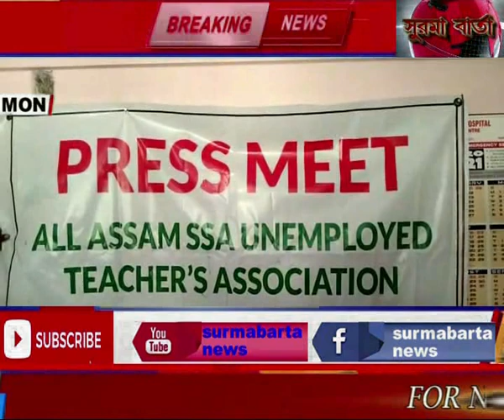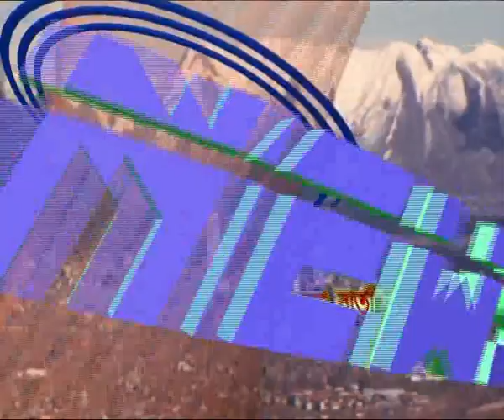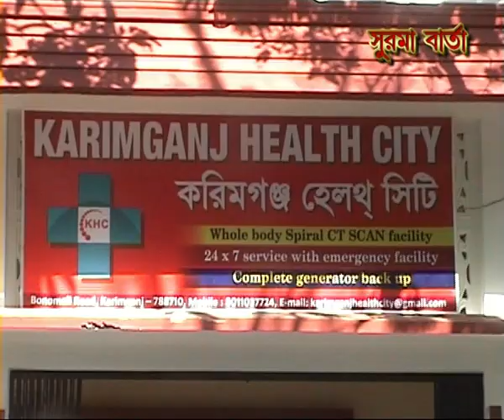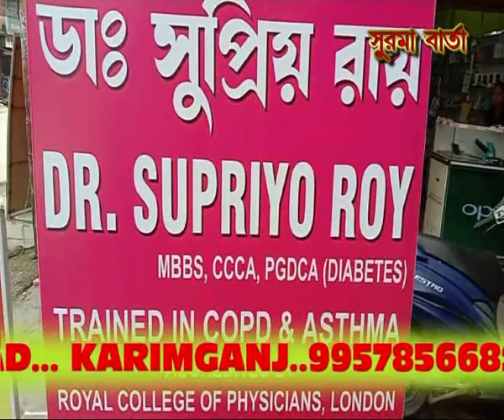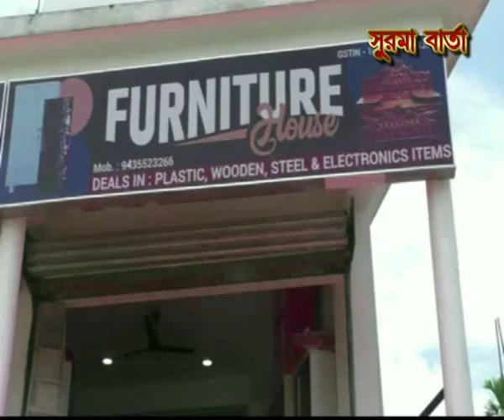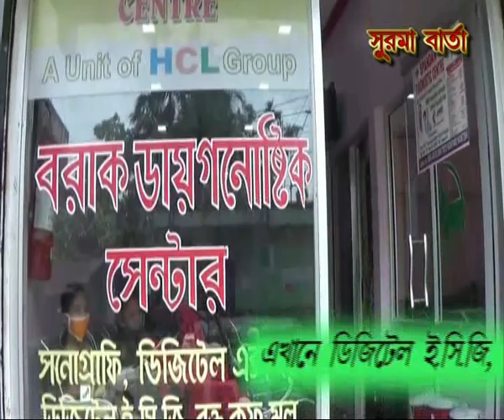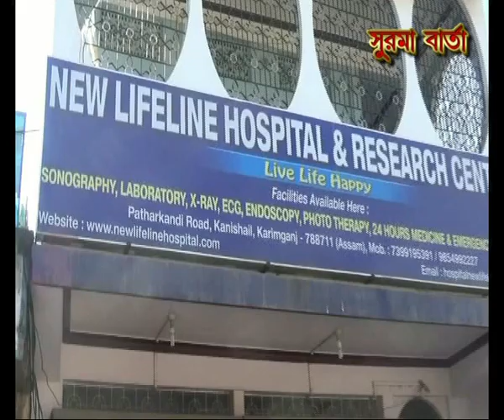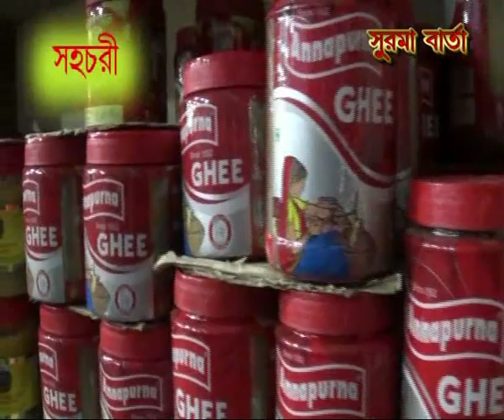SURMA BARTA 08 11 2021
Daily News Update of Barak